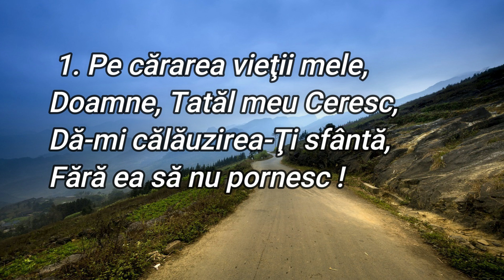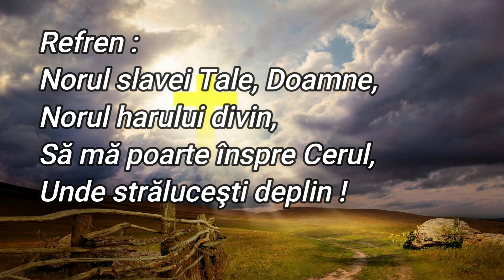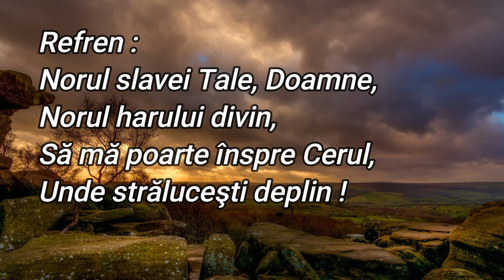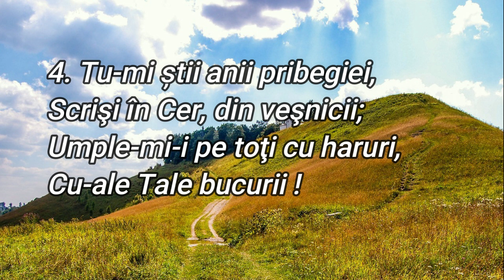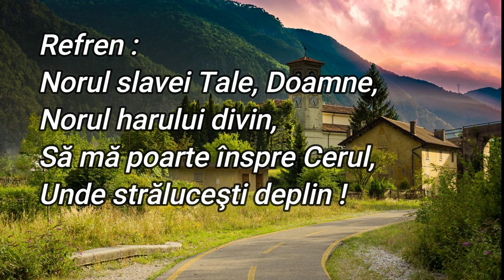FAMILIA IGNAT - „PE CĂRAREA VIEȚII MELE”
Text și Muz. Iosif Lazăr